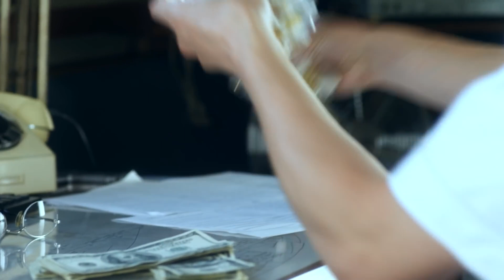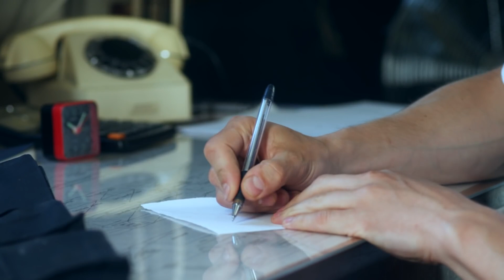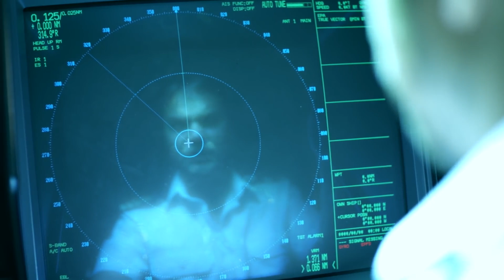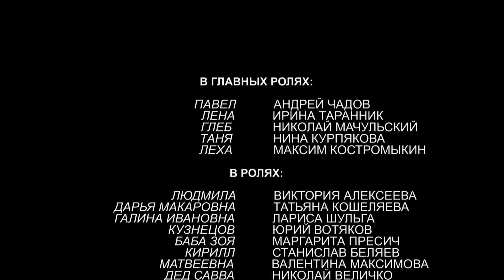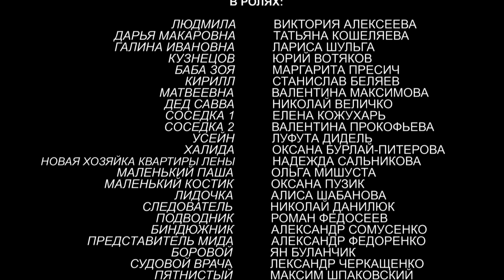Была тебе любимая… 2 Серия. Мелодрама. Русские сериалы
Павел Громов — старпом на Российском научном судне. Вместе с ним в плавание ходит его любимая женщина Лена, океанолог, которая ждет ребенка от Павла. Влюбленные планируют пожениться по окончании экспедиции. Но в Лену давно и безнадежно влюблен приятель Павла — Глеб — старший корабельный механик. Во время экспедиции на судно нападают сомалийские пираты. Глеб решает воспользоваться случаем и избавиться от конкурента. Он стреляет Павлу в спину и выбрасывает тело за борт… Оплакивая Павла, Лена вынуждена устраивать собственную жизнь и судьбу еще не родившегося ребенка. Глеб предлагает Лене оформить брак, скрепя сердце она соглашается. Проходит год, и оказывается, что очутившийся в пиратском плену Павел по счастливой случайности выжил и вернулся на Родину…